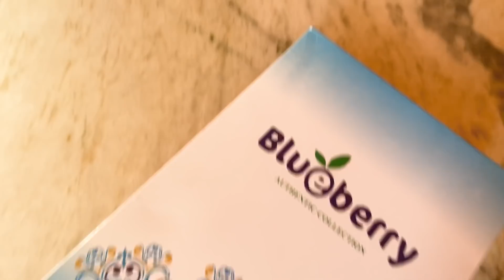Me Shaadi ke liye Ready ho gai aur… 😡| Ruru ne ki Namaste🙏